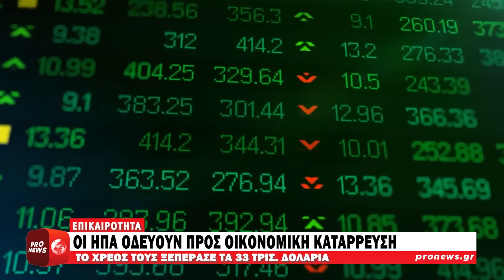Οι ΗΠΑ οδεύουν προς κατάρρευση: Το χρέος τους ξεπέρασε τα 33 τρισ. δολάρια!